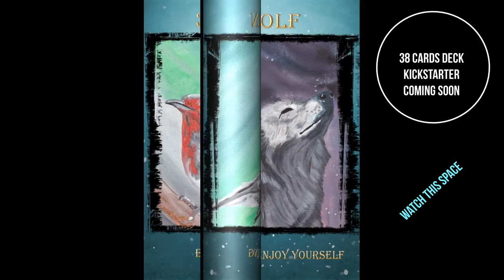VIRGO AUGUST 2022 GENERAL READING WITH GUEST READER KELSEY CANE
There is so much potential in you at this point in time, take the leap and claim what's yours.

- my guest this month is Kelsey Cane